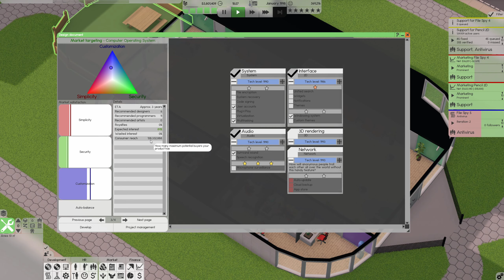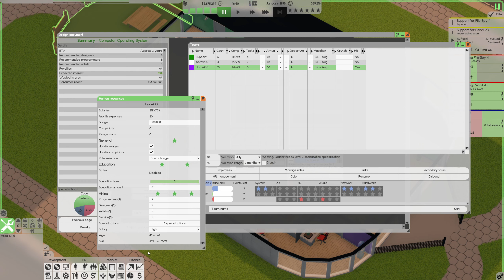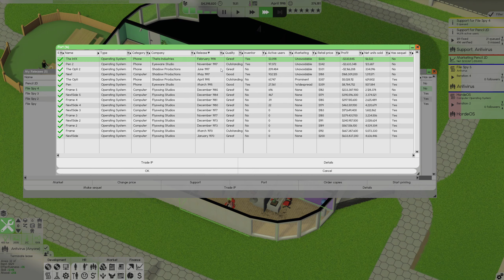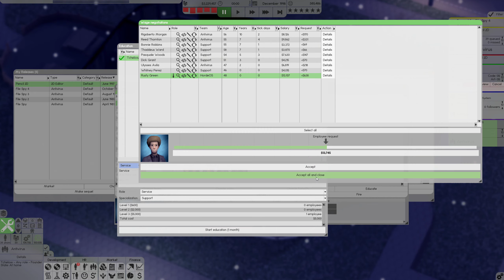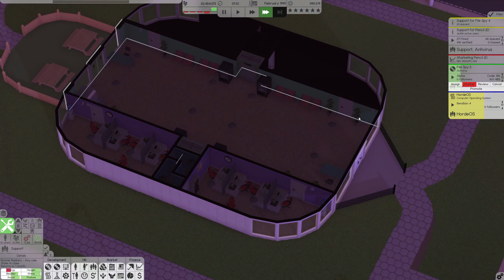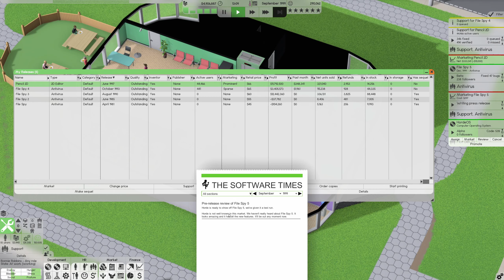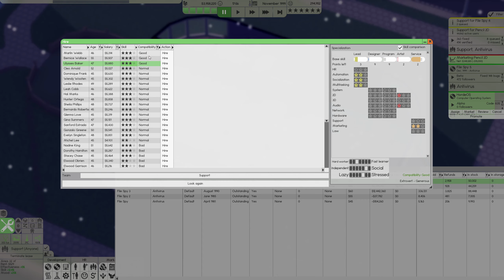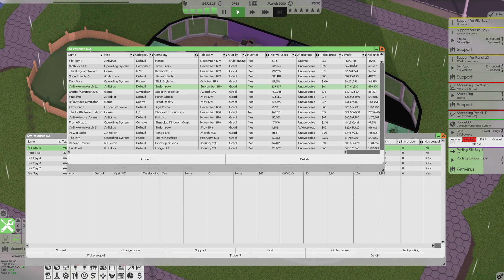Software Inc (Alpha 11.7) - Building An OS Team - Episode 10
Let's expand the company and build an OS team in Software Inc.